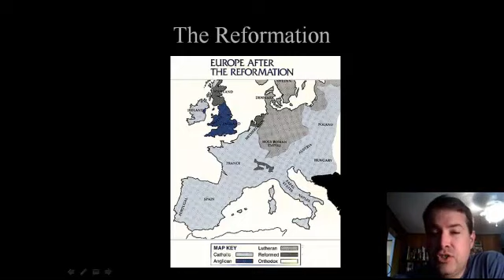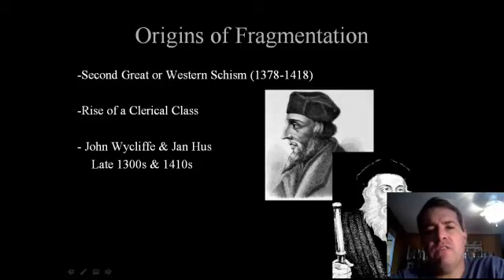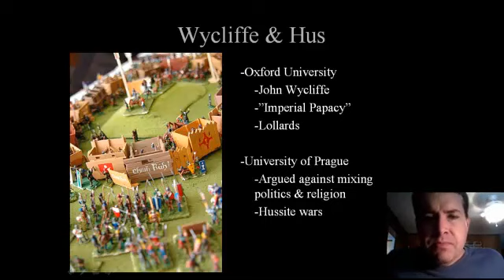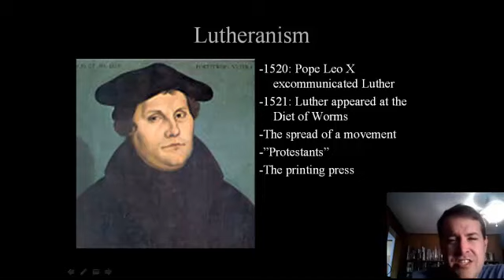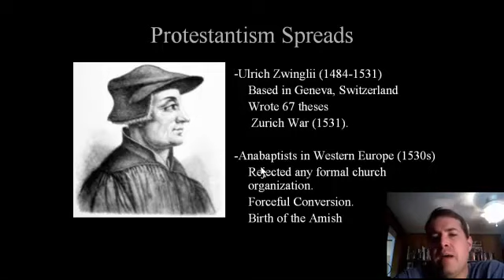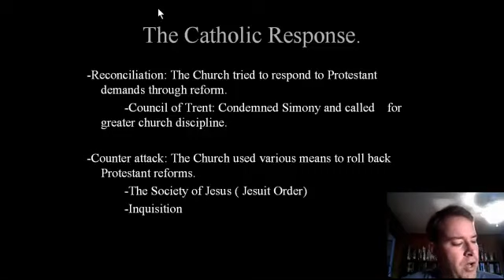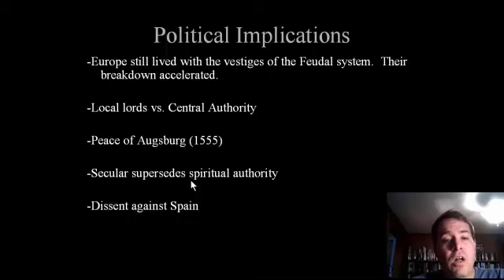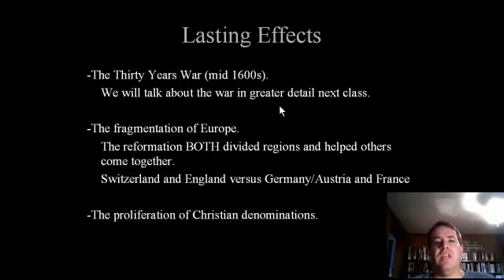Reformation Western Civ 1 Oak Ridge